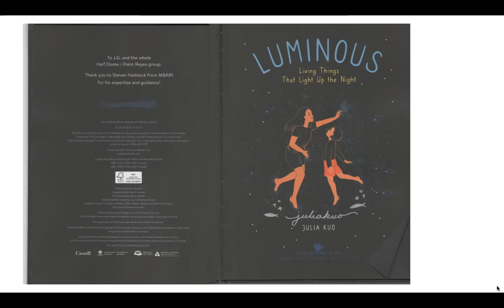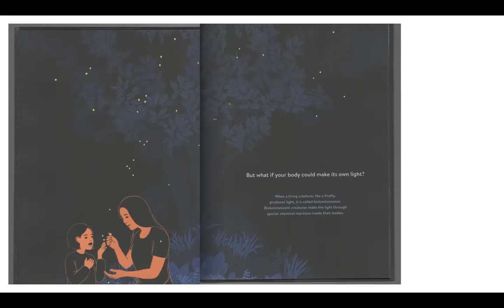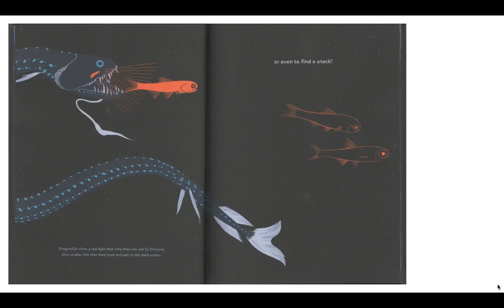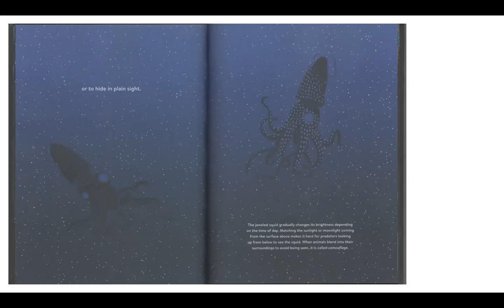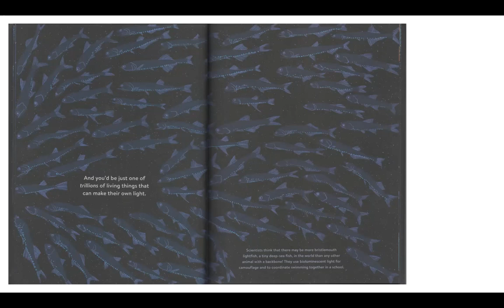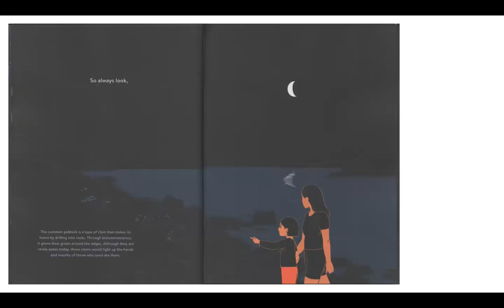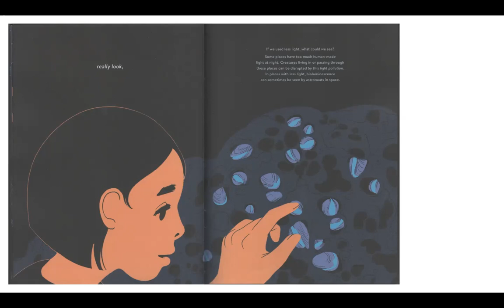Luminous: Living Things That Light Up the Night by Julia Kuo (read aloud for kids, no video inset)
Julia Kuo’s information picture book, Luminous: Living Things That Light Up the Night, for children and adults of all ages shines a beautiful light on all things bioluminescent. A mother and child explore many of the creatures on land and in the deep sea that create their own light for a variety of purposes. Julia combines a smooth narrative with information about each creature in this beautifully illustrated book. This book is especially notable for featuring Asian humans (and females to boot) to support the information. This is a quite rare and seemingly insignificant detail, but to AAPI children (and especially girls) who love to read information books, it can make a big impact. Consider buying this for your own library!

If you like this book and would like to add a physical copy to your library, here is the link (I may earn a small commission from this at no cost to you):